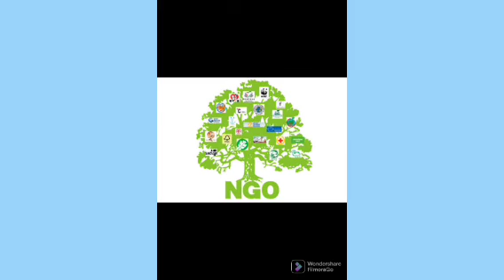Prominent THEOBARTH GRANT Subscriber sends strong statements to Amb Theophillus Ebonyi | see details